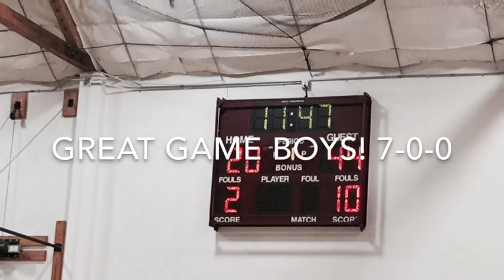NJB Scholars: Game 7